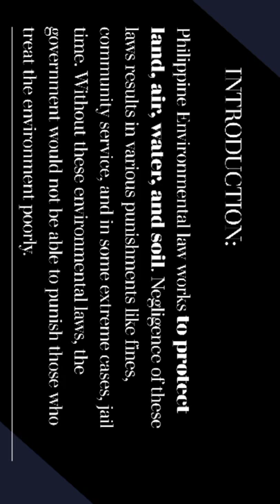RA 7611, RA 7942, RA 8550